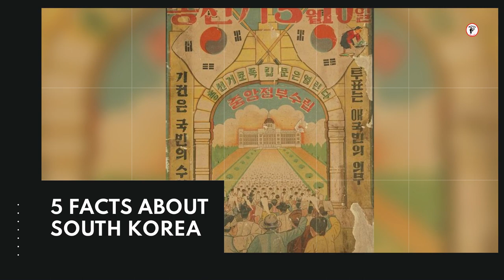5 FACTS ABOUT KOREA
5 FACTS ABOUT KOREA

Before you go to Korea, you need to know 5 facts about Korea.

facts about korea
facts about south korea
facts world
facts shorts